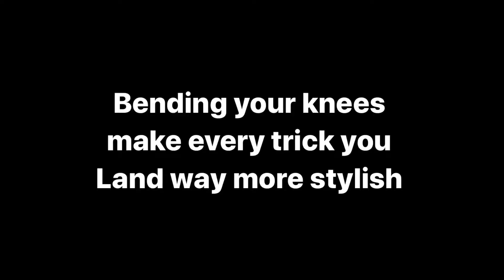How To Skate More „Stylish“